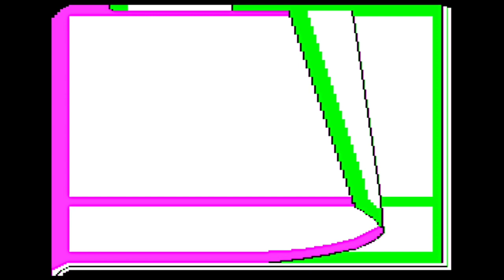Infocomics: ZorkQuest - Assault on Egreth Castle longplay (Apple II - Infocom)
ZorkQuest: Assault on Egreth Castle was an Infocomics published by Infocom in 1988 for the Apple ][. Unlike other Infocom products, Infocomics is an interactive movie powered by 3D vector graphics, which you watch through and select different point of view during the show. Hope you enjoy the video!